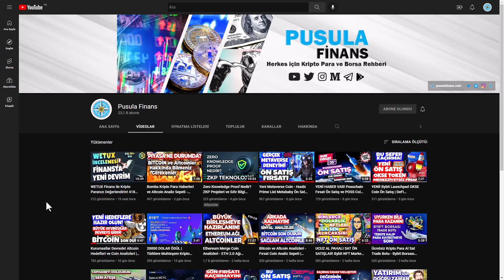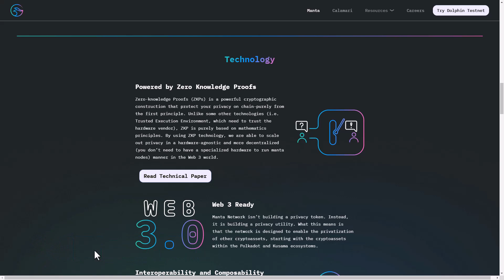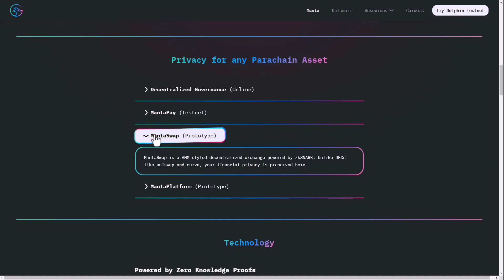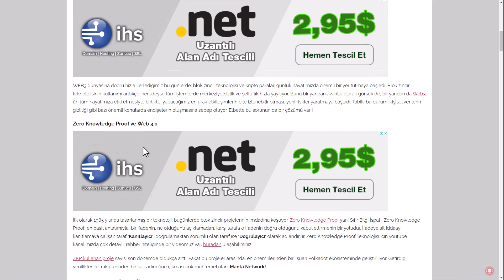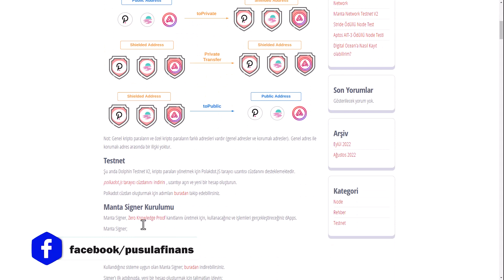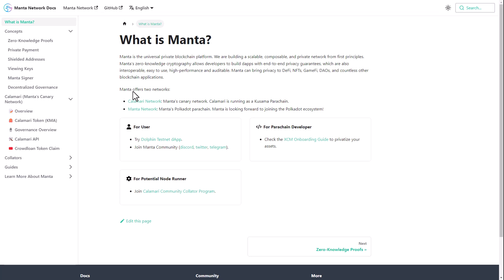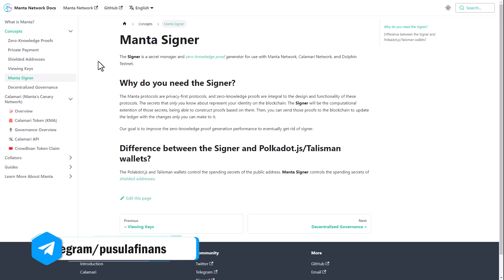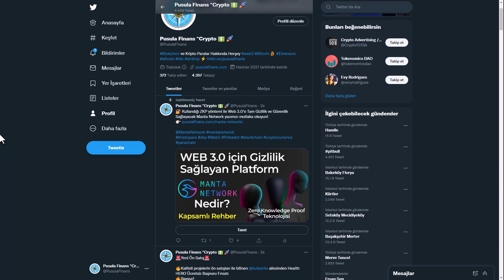Manta Network - Gizlilik Sağlayan Coin | Web3 için En İyi Zero Knowledge Proof Kripto Teknolojisi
Manta Network Nedir? Manta Network Coin Binance listeleme, Web3 Zero Knowledge Proof Coinleri, Web 3 Projeleri, Kripto Para Analiz ile ilgili sorularınıza yanıt bulabilirsiniz.

Bitcoin, Ethereum, Altcoin ve Kripto Para Haberleri, Ön Satış Coin Almak, Altcoin Sepeti, Bitcoin Analiz, Altcoin Analiz, Altcoin Tavsiye, Bitcoin Haberleri ve Altcoin Haberleri, Altcoin Al Sat Taktikleri, Airdrop, Güncel Piyasa ve Borsa Analizi, Metaverse, Web3 Blockchain Teknoloji Takibi ve Eğitim Rehberi, Bitcoin Son Durum, Altcoin Son Durum, Yatırım tavsiyeleri, Ön Satış Platformları ve Proje Yorumları için kanalımızı takip etmeyi unutmayın.

00:00 Web 3.0 Teknolojisi ve En iyi Web3 Kullanım Örnekleri
00:35 Zero Knowledge Proof Nedir?
01:12 Zero Knowledge Proof - Sıfır Bilgi İspatı ve Web3 için Önemi
01:28 Manta Network Nedir?
02:00 Manta Network Teknolojisi
05:30 Polkadot Nedir?
06:25 Calamari Network Nedir?
07:53 Manta Network Binance Yatırım ve Partner
09:12 Manta Network Roadmap
10:20 Manta Network Testnet
11:14 Manta Network Airdrop
11:52 Manta Network Mantapay ve Zero Knowledge Proof Teknolojisi
15:34 Manta Network Coin - Manta Token

🟡 Manta Network Nedir?
Web 3.0 için Gizlilik Sağlayan Platform
Manta; Web3, Defi ve çok daha fazlası için, blok zincir gizlilik platformudur. Yüksek performanslı yepyeni Zero Knowledge Proof altyapısı ile, blok zincirlerin en önemli eksikliklerinden biri olan, gizlilik problemini çözmeye odaklanmıştır.
Manta; ilk günden itibaren, WEB3 ile uyumlu; ölçeklenebilir, birleştirilebilir ve gizli bir ağ kurmak için çalışmaktadır. Manta ile; DeFi’lere, NFT’lere, GameFi’lere, DAO’lara ve sayısız diğer blok zincir uygulamalarına, gizlilik getirilebilir. Tam gizlilik, yüksek verim ve zincirler arası birlikte çalışabilirlik sağlamak adına zk-SNARK teknolojisini kullanan Manta Network; 4 ana uygulamaya ayrılmaktadır.
Merkeziyetsiz Yönetim, MantaPay, MantaSwap, MantaPlatform
🟡 Manta Coin:
MANTA tokenlerin toplam miktarı 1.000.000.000 adet ile sınırlı olacak. Tokenlerin; %38’i madencilik ödüllerine, %18’i ise geliştirmeye, %15'i takım ve danışmanlara, %29'u erken, stratejik ve ön satış payına ayrılmış.
🟡 Manta Testnet Airdrop:
Manta Network, kullanıcılara gizlilik haklarını daha hızlı ve daha güvenli bir şekilde geri verecek Dolphin v2'yi piyasaya sürdü. Dolphin v2; Calamari ve Manta'da yayınlanmadan önce protokolleri test etme ve deneme şansı sunmaktadır.

⚫️ Zero Knowledge Proof Nedir?
Zero Knowledge Proof; en basit anlatımıyla, bir ifadenin, ne olduğunu açıklamadan, karşı tarafa o ifadenin doğru olduğunu kabul ettirmenin bir yoludur. İfadeye ait iddaayı kanıtlamaya çalışan taraf Kanıtlayıcı, doğrulamaktan sorumlu olan taraf ise Doğrulayıcı olarak adlandırılır.
⚫️ Web3 Nedir? Zero Knowledge Proof ve Web 3 için Önemi:
İnternetin evrimindeki üçüncü aşamadır. Daha iyi kişiselleştirme ile daha hızlı kullanıcı deneyimleri sunmak için merkeziyetsiz ağlar sağlar. Web3 için önemli teknolojiler arasında; yapay zeka ve semantik web bulunur. Sıfır bilgi kanıtları; görünmez bir veri akışının güvencesini sağlar ve web 3.0 için önemi, blok zincirlerde veri uzlaşması durumlarındadır.
- Web 3 Coinleri ve Projeleri, Web 3.0 Coinleri ve Projeleri
⚫️ Polkadot nedir?
Polkadot bir blok zincirden ziyade, Blok Zincir Merkezi gibidir ve Katman-1 projelerin bağlanabileceği bir merkez gibi tasarlanmıştır. Polkadot; Blok zincirlerin İnterneti olarak adlandırılır.
⚫️ Polkadot Parachain Slot Müzayedesi nedir?
Polkadot DOT Parachain Slot Müzayedesinde projeler bir ön satış slotu kazanmak için teklif verir.

❓ Web3 Nedir? Web 3 Nedir? Web 3.0 Nedir? Web3 Coinleri ve Projeleri
❓ Zero Knowledge Proof nedir? Sıfır Bilgi İspatı Nedir? Sıfır Bilgi Kanıtı Nedir? Zero Knowledge Proof coinleri ve projeleri
❓ Polkadot Nedir? Polkadot coinleri ve projeleri, Polkadot Parachain, Polkadot Ekosistemi ve Polkadot Ağı Coinleri
❓ Manta Network Nedir? Calamari Network Nedir? Manta Network Coin, Testnet ve Airdrop Token